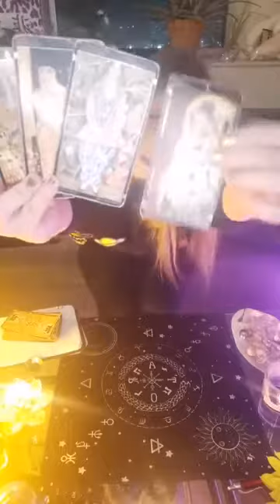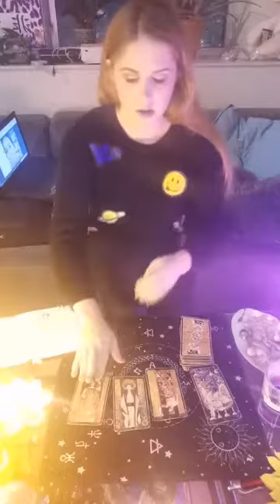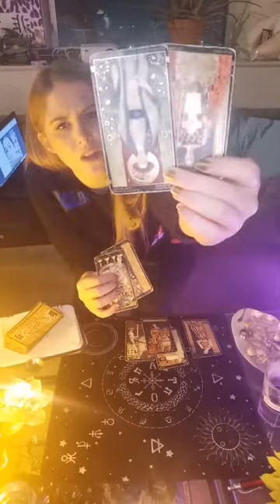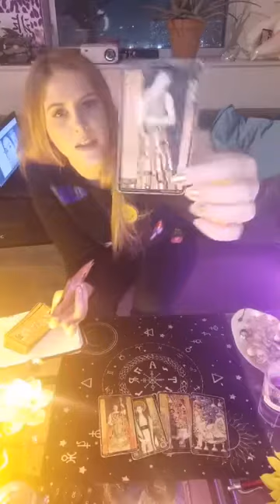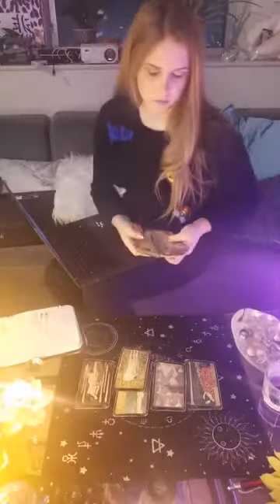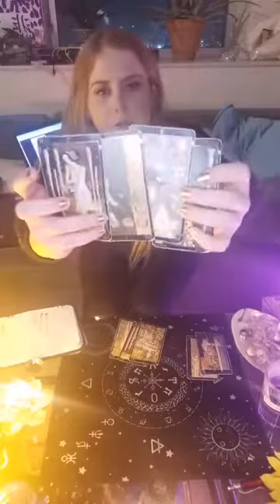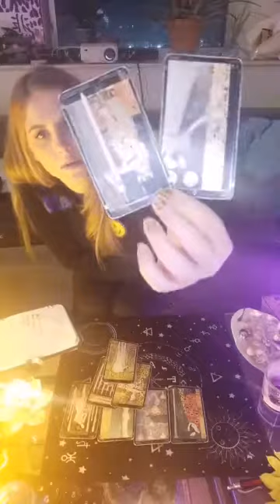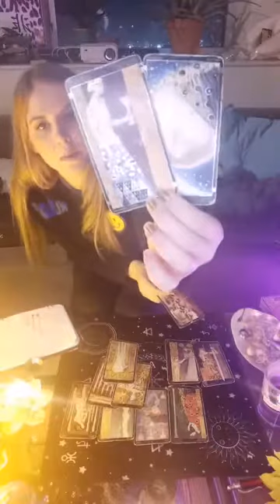Full moon in Taurus 11:11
Happy full moon everyone. I celebrated yesterday by pulling cards for people that guessed the correctly on a contest I had on Facebook.